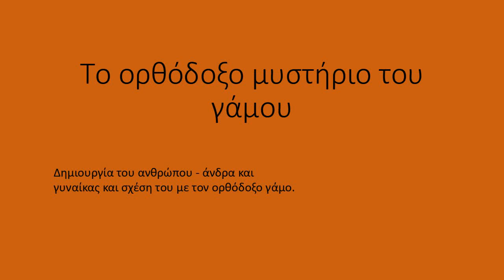Ορθόδοξος Γάμος Λουλουδιάς Παναγιώτης1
Ιερολογία του Γάμου και σχέση του με τη δημιουργία του ανθρώπου